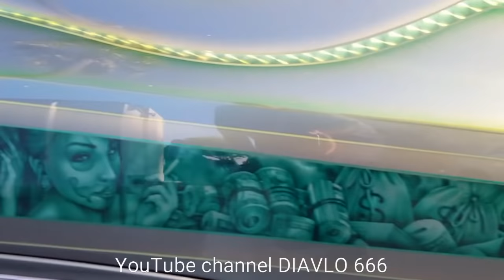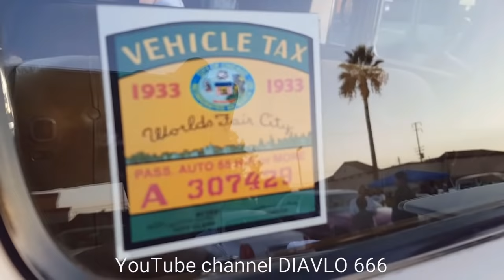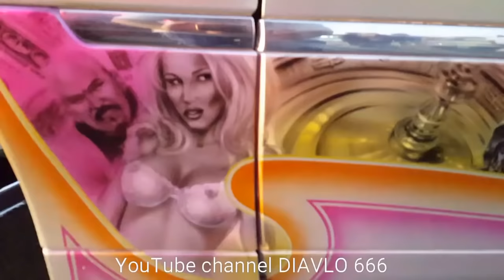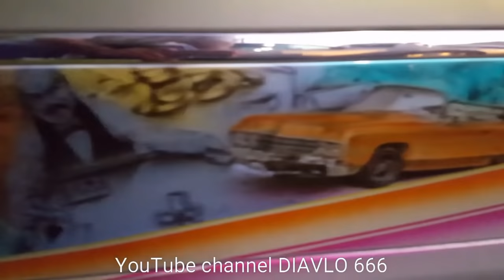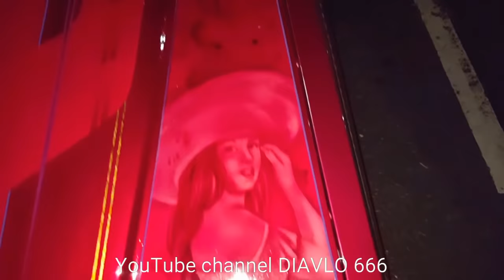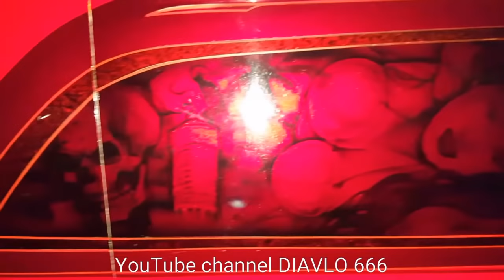Lowriders gather in Bellflower for a fundraiser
my condolences goes out to the homie love 4 the streets, his family and friends.🙏🙏🙏